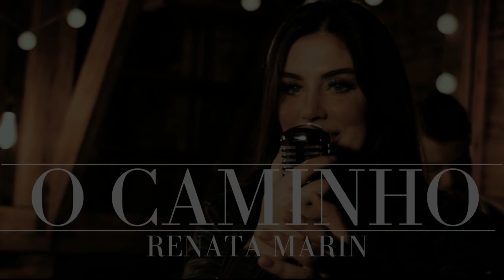Tive uma Revelação do Fim dos tempos e fui parar na emergência do Hospital - Thiago e Renata Marin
Esse vídeo fala sobre uma revelação /sonho profético sobre o fim dos tempos (apocalipse) , e como depois a ela perdeu a consciência e foi  parar na emergência do  Hospital.
Você precisa ouvir  esta mensagem até o fim pois  nós precisamos estar preparados para o Grande dia do Senhor que está chegando !